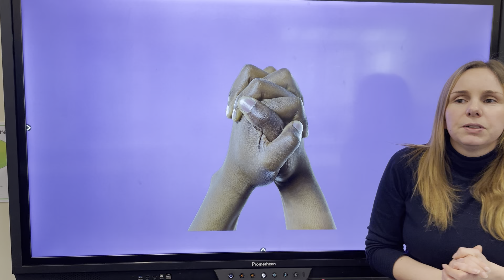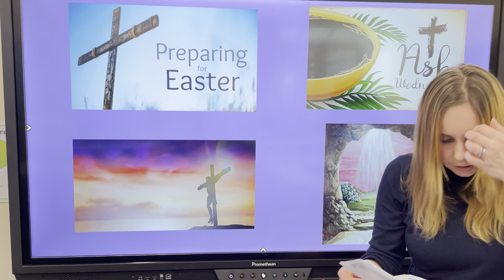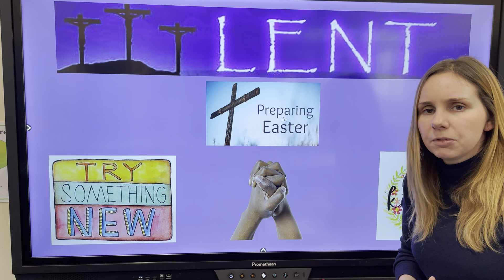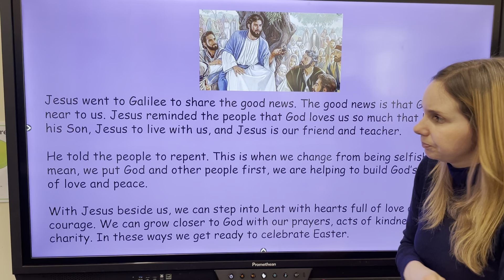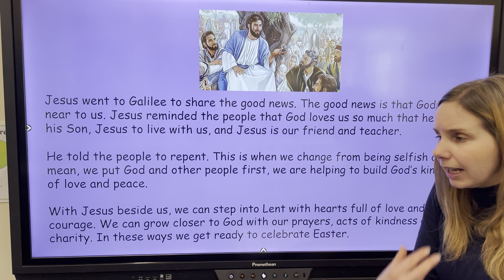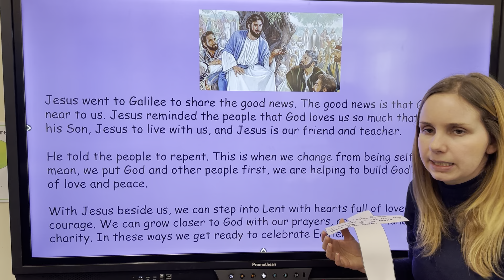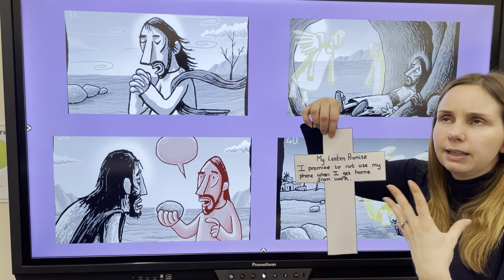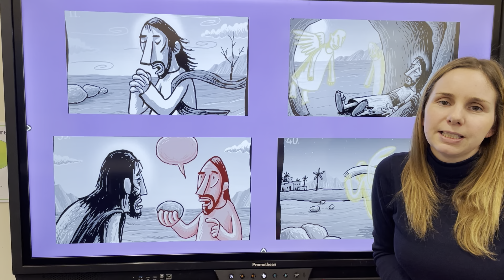R.E lesson- Lent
Introducing the beginning of Lent.